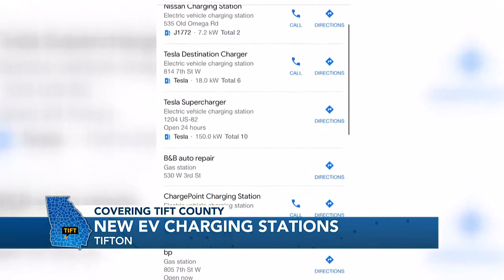New EV charging stations up and running in Tifton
The EV charging stations will now show up on car maps directing drivers to the heart of Tifton.